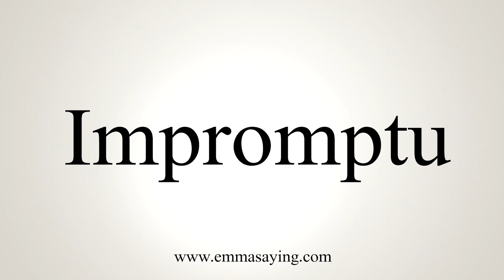How To Say Impromptu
Learn how to say Impromptu with EmmaSaying free pronunciation tutorials.